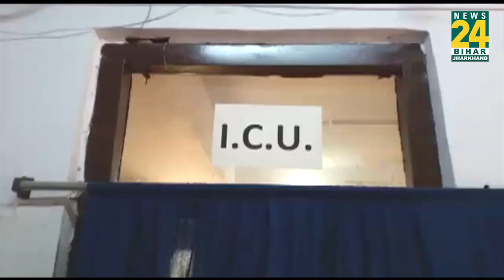CM Nitish Kumar के आने के बाद जागा Hospital प्रशासन